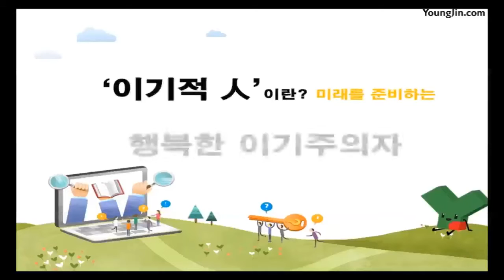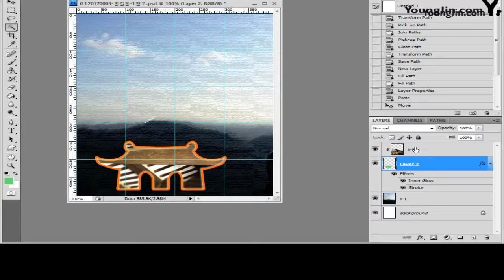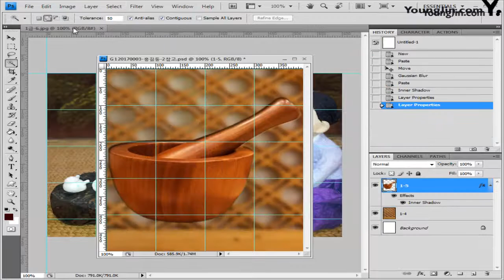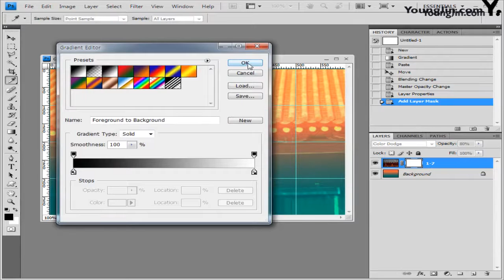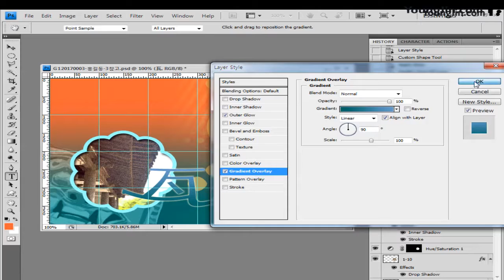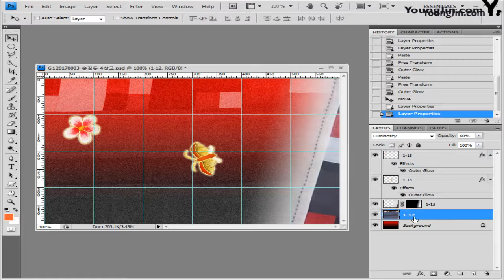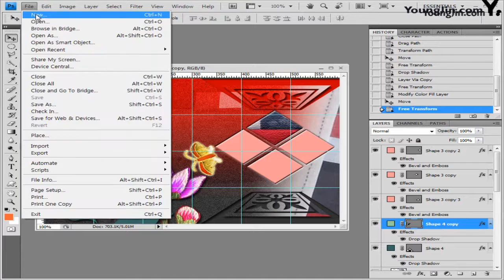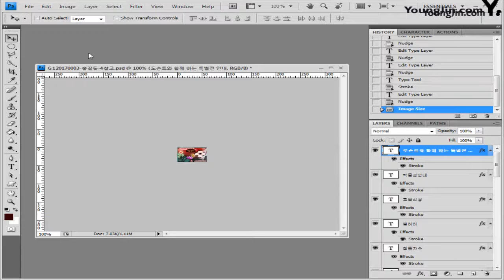GTQ 포토샵 1급 - 최신 기출 유형 3회